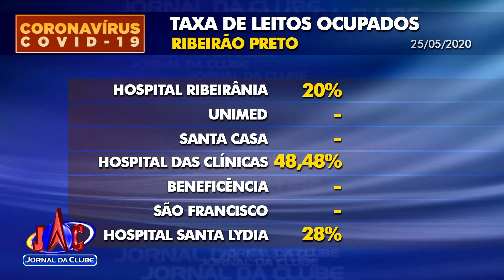Acompanhe o número de leitos ocupados em hospitais da macrorregião - Jornal da Clube (25/05/20)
HC de Ribeirão, tem 48% dos leitos ocupados.